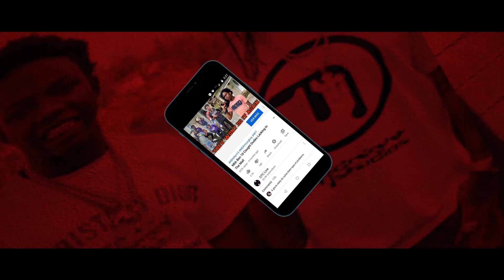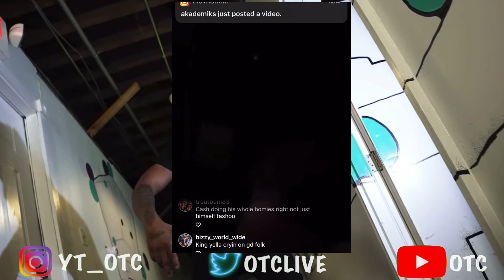Fan Says FBG Cash Should’ve 👋 Fredo Bang At The Bowling Alley And He Responded 😱🤦🏾‍♂️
Fan Says FBG Cash Should’ve 👋 Fredo Bang At The Bowling Ally And He Responded 😱

1)This video has no negative impact.
3)It is transformative in nature.